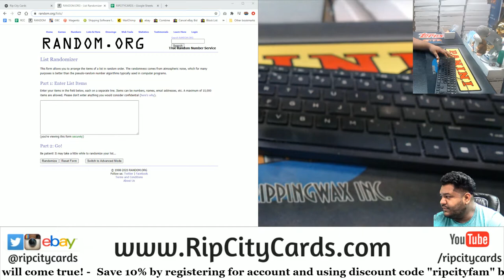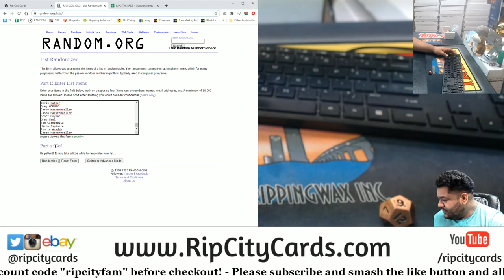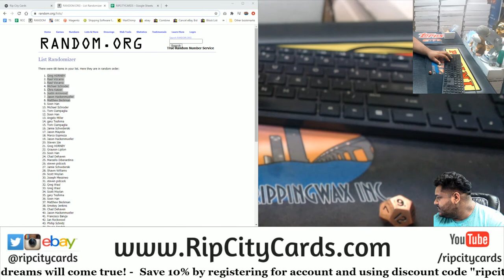$200 Progressive Pot Giveaway (11-19)